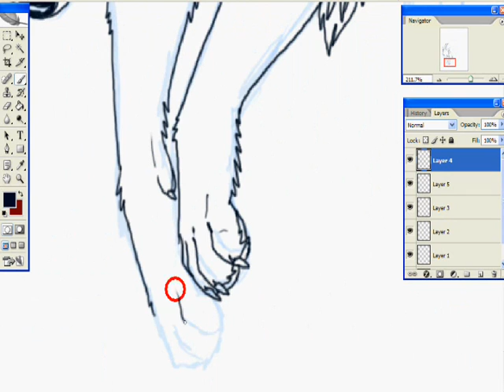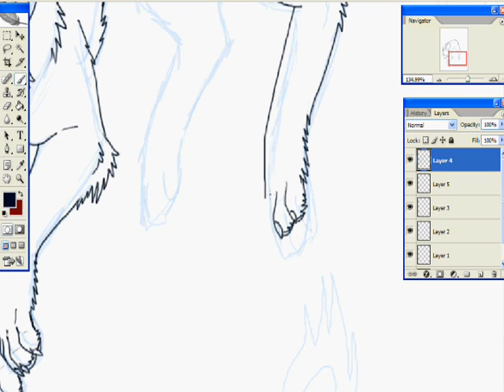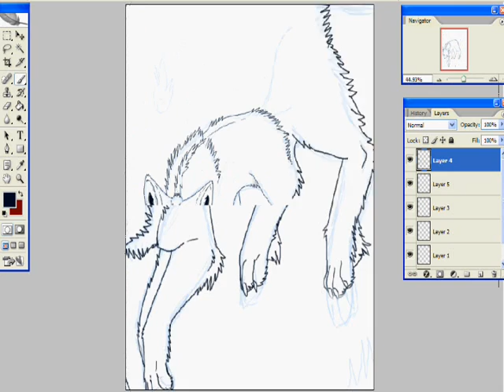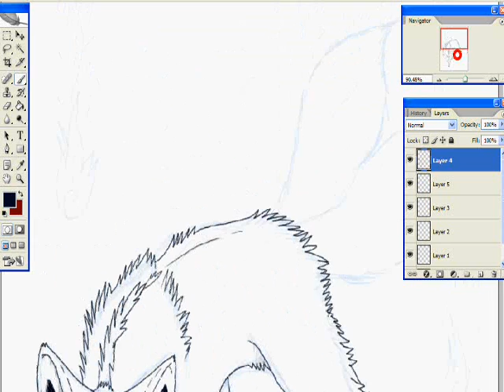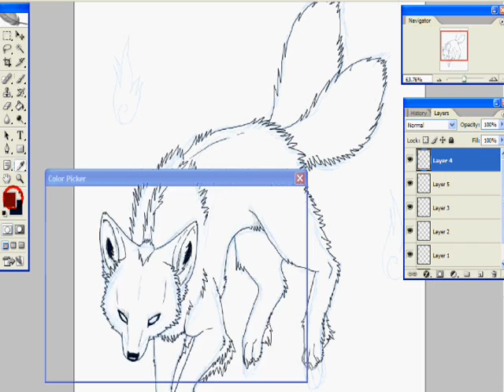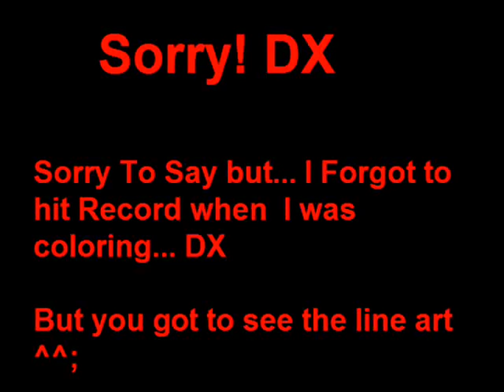Line Art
songs: sum 41 - motivation
sum 41 - makes no difference
weezer - say it ain't so

Done In photoshop with Tablet.